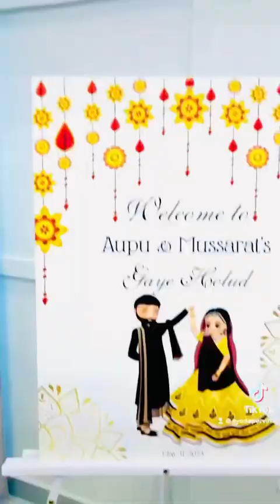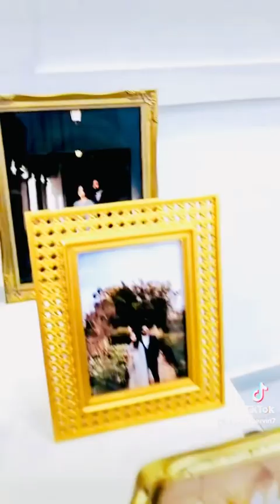My Neighbor Delaware Bhabi Sons Apu&Rafa Gaye Holud Ceremony